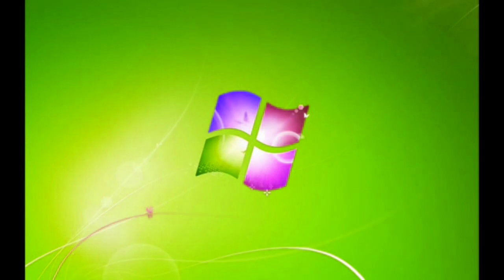Windows 7 Startup Logon NOW MY VIDEO Effects in G Major 316